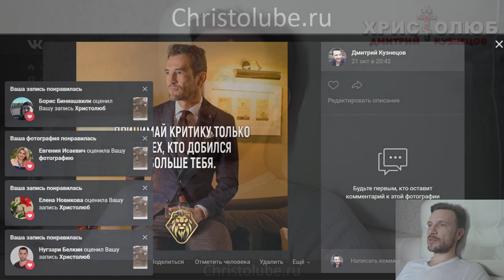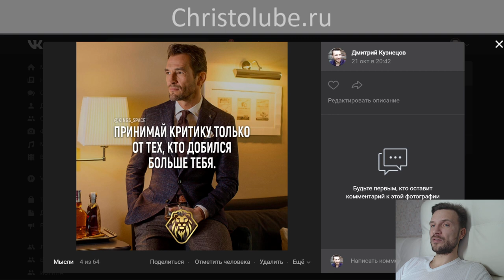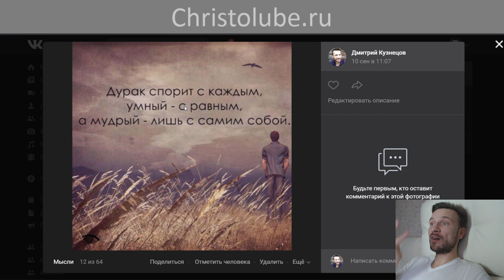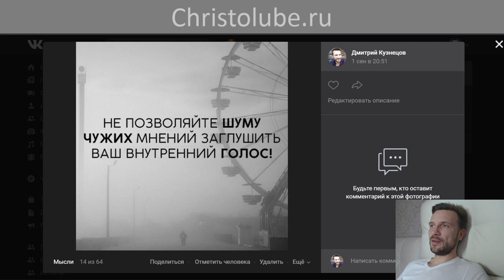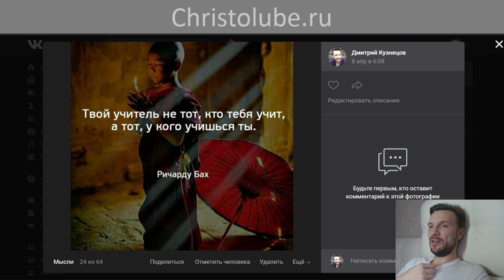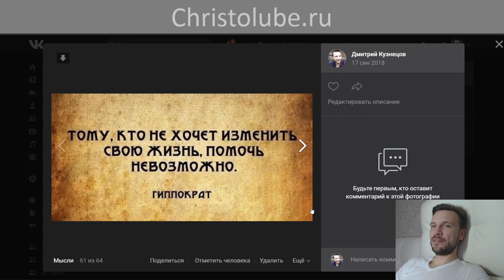Я - УЧИТЕЛЬ ✝️ или мой личный опыт преподавания евангельской истины (10.11.2019) ВЕГАН ХРИСТОЛЮБ ✝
Я - УЧИТЕЛЬ — это видео о моём личном опыте преподавания евангельской истины.

— SKYPE: christolube

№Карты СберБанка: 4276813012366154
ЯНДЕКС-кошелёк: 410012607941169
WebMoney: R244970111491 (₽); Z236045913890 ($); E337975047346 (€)